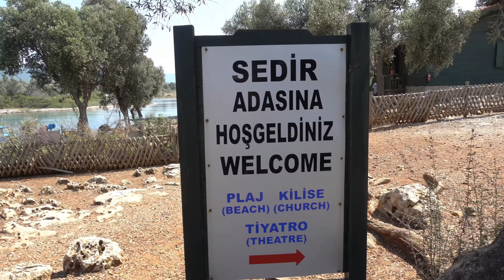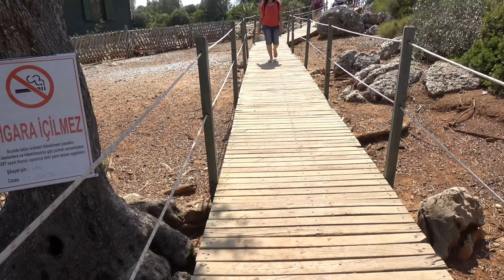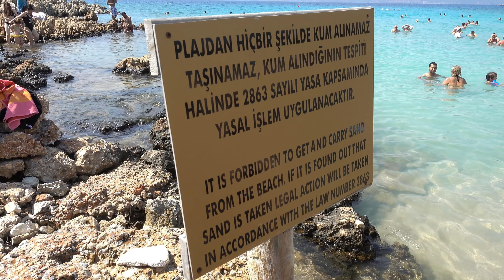Marmaris - Cleopatra Island - Sedir Adası - June 2019 - 4K UHD